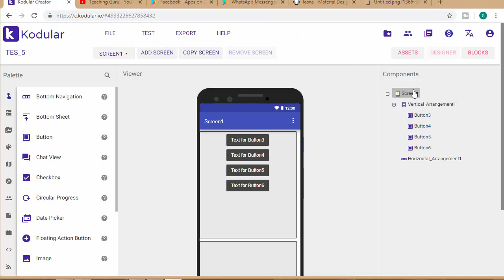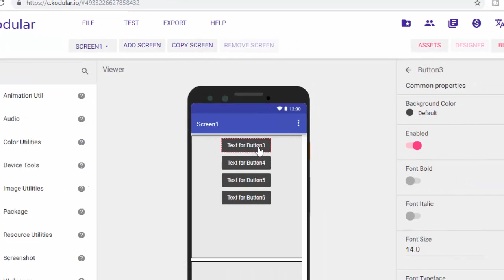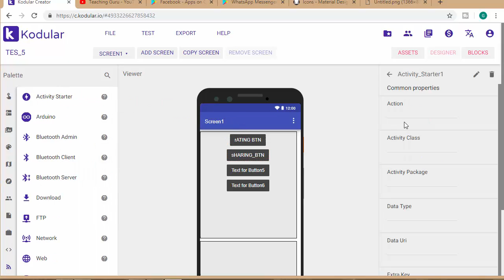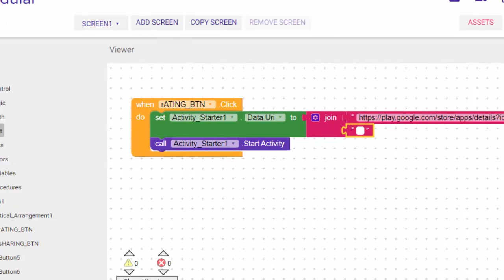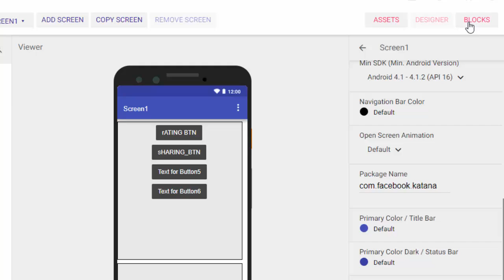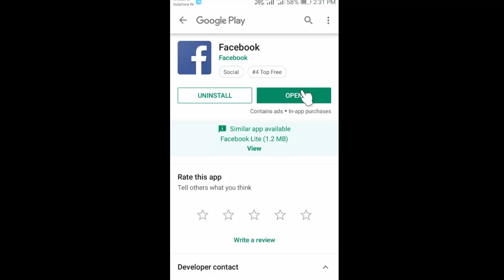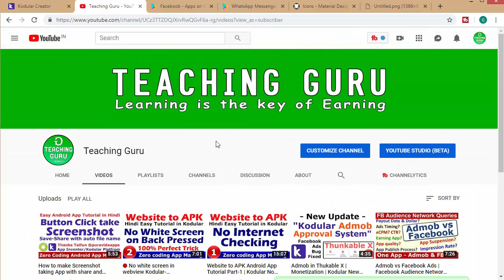App Sharing and Rating Button Creation | android.intent.action.VIEW | Activity Starter- Package Name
Make App Rating and Sharing Button with auto package name picking from Screen 1

---Also check below videos